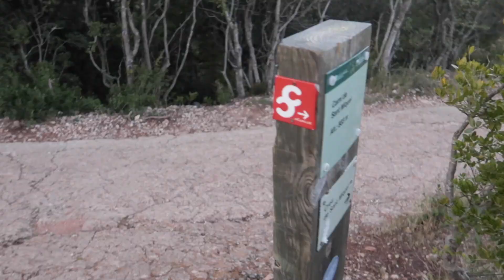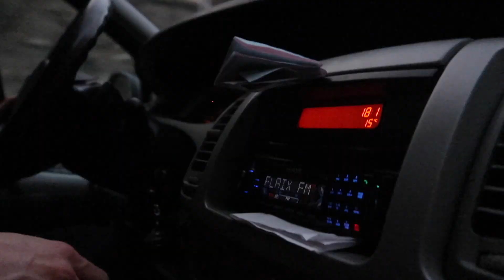Hiking Up Montserrat in Barcelona, Spain! Episode 38 - KD51 Life of a Racer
A day in the life in Spain as an American in a small town is very different to our usual routine in Texas.
Garrett has showed us how Spaniards live and we love it! In this video we go to Montserrat which is a mountain you can't miss in Barcelona! The views are breathtaking and really puts life into perspective. Being on top of the mountain is a feeling you don't get very often. Hope you enjoy our visit to Montserrat!

Videos made by Marissa, starring Kaleb!!